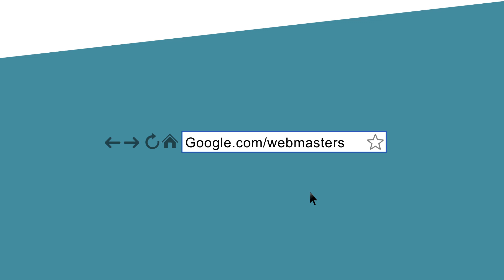Rand Fishkin: Make These 3 SEO Upgrades Today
- Up your SEO game with 3 quick improvements from Rand Fishkin, SEO pro and co-founder of Moz.com